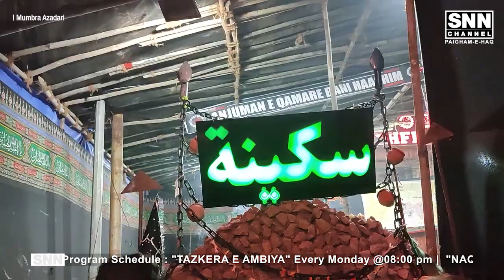Manzar Kashi | Shabih-e-Maqtal-e-Karbala, Behman Complex | Zindan-e-Shaam | 18 Bani Hashim | Mumbra.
Shabe Arbaeen Behman Complex Me Shabihe Maqtale Karbala k sath-sath Shabbedari ka ehtemam tha.

_______FOLLOW US______